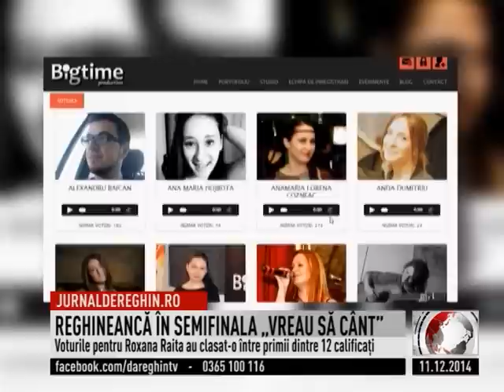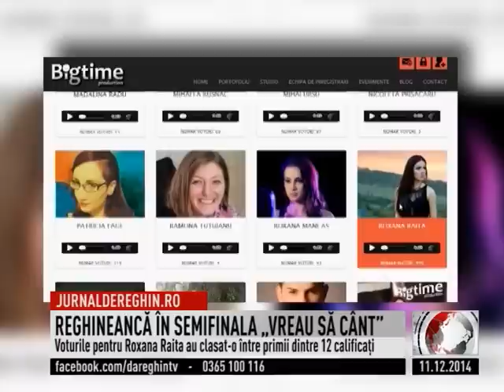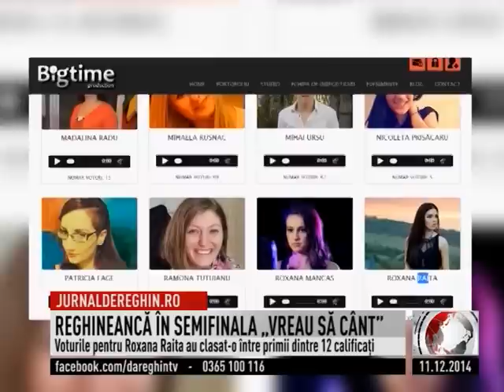REGHINEANCĂ ÎN SEMIFINALA „VREAU SĂ CÂNT” (2014 12 11)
Reghineanca Roxana Raita s-a calificat în semifinala concursului de interpretare „Vreau să cânt”. O casă de discuri din Cluj Napoca a provocat mai mulţi tineri talentaţi să se întreacă pentru a câştiga premiul oferit: înregistrarea unui album propriu şi un viodeclip. Roxana are 22 de ani, este studentă şi s-a remarcat ca solistă de muzică populară. La acest concurs participă, însă cu o piesă cunoscută de muzică pop în limba engleză. Voturile din mediul online au ajutat-o să se califice în semifinală.